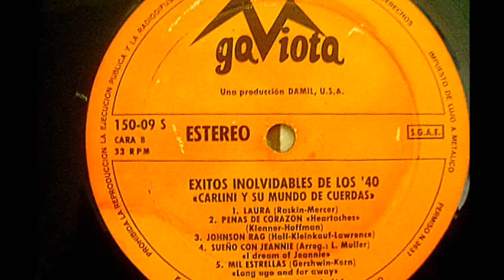Carlini y su mundo de Cuerdas - Mil estrellas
La orquesta de Carlini y su mundo de Cuerdas interpreta:
"Mil estrellas" o "Hace mucho tiempo"  (Gershwin - Kern)
del disco de vinilo titulado "Exitos Inolvidables de los años 40"
Editado  por Damont Records  y Gaviota en 1973
sonido estereo
Carlini's orchestra and string interpreted world:
"A Thousand Stars" or "long time ago" (Gershwin - Kern)
vinyl record titled "Unforgettable Hits of the 40s"
Edited by Damont Gull Records in 1973
stereo sound